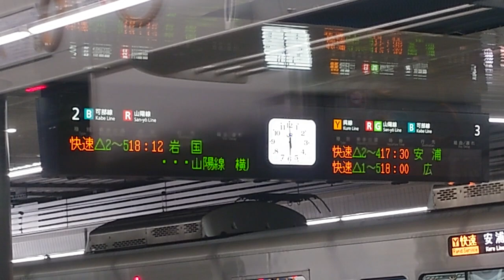JR西日本ここは天神川駅～広島駅区間。向洋駅の構内人が立ち入り安全確認で運行遅れる。やっと広島駅に到着。電光掲示板奇跡の全部快速表示。上りも運行遅れているようだね。（笑）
ＪＲ西日本ここは天神川駅～広島駅区間。
向洋駅の構内人が立ち入り安全確認で運行遅れる。
やっと広島駅に到着。（笑）
電光掲示板奇跡の全部快速表示。上りも運行遅れているようだね。（笑）